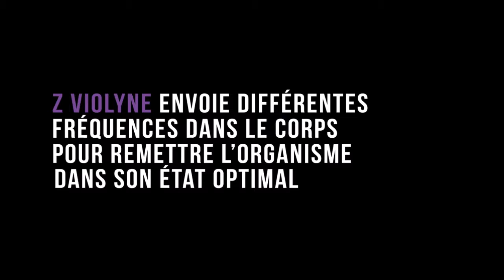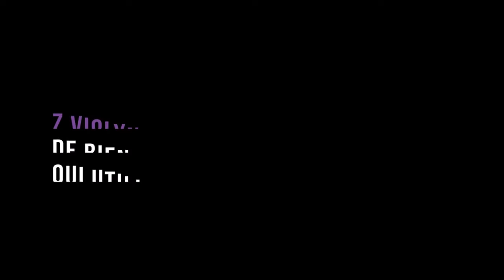santé Biorésonance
Biorésonance et Santé - Se réapproprier la régénération de nos cellules - J'ai testé moi-même l'équipement sur des tensions et des douleurs cervicales. En 4 séances de 12 mn, les douleurs et tensions ont disparu.

Vos likes sont très appréciés, merci !